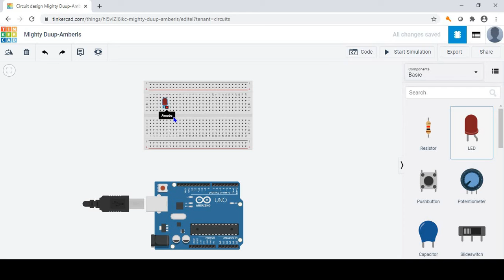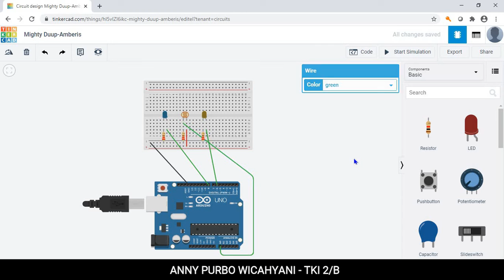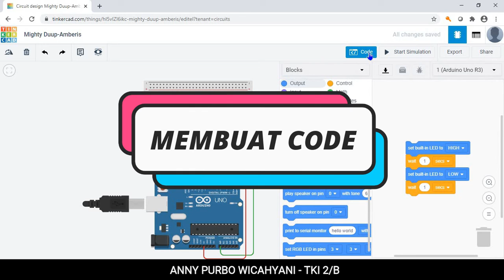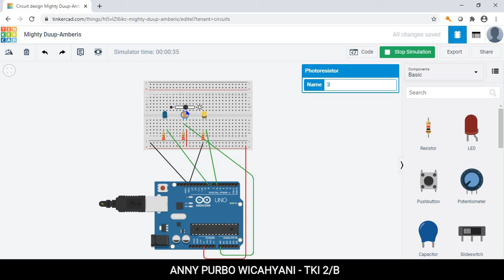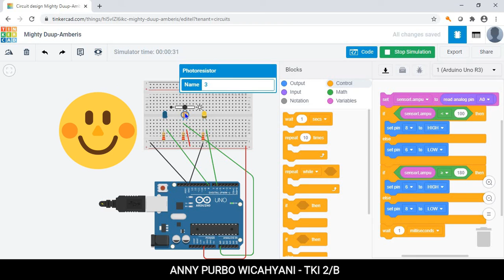Membuat Lampu Otomatis dengan Simulator Arduino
Video membuat lampu otomatis dengan simulator arduino dibuat untuk memenuhi tugas PPG 2020.